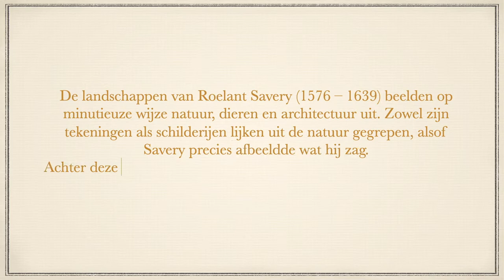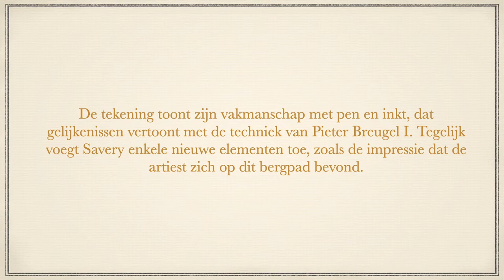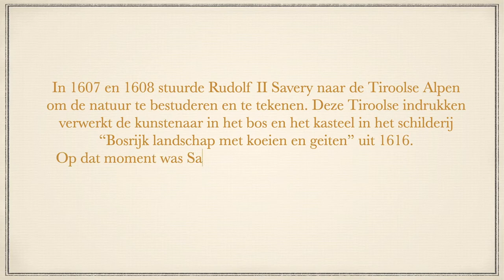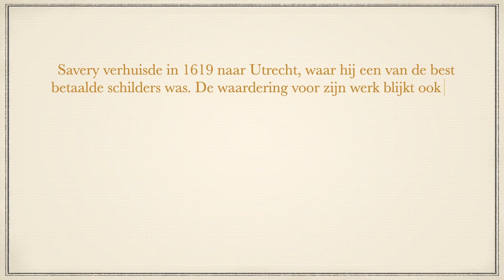De landschappen van Roelant Savery. Tussen realiteit en fictie.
De landschappen van Roelant Savery (1576 – 1639) beelden natuur, dieren en architectuur  op  minutieuze wijze uit. Zowel zijn tekeningen als schilderijen lijken uit de natuur gegrepen, alsof Savery precies afbeeldde wat hij zag. Achter deze landschappen zitten echter vaak verschillende invloeden en een doordachte planning verborgen.

Onbekend en veel te lang onbemind. In KUNST | WERK spelen verrassende, uitzonderlijke en vooral onbekende stukken uit de diverse collecties van Musea Brugge de hoofdrol.

Meer weten over musea Brugge?